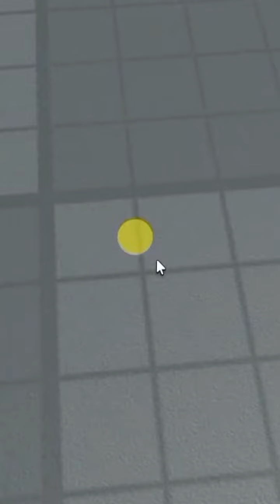New Game In Roblox